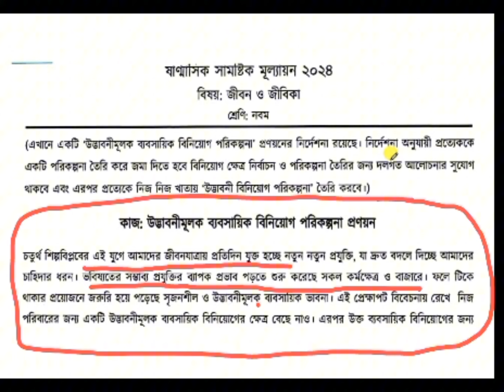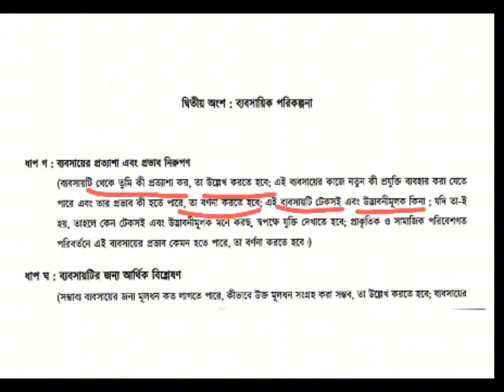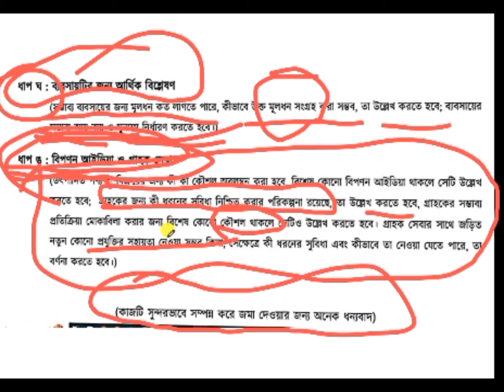৯ম শ্রেণি জীবন ও জীবিকার প্রশ্ন ও সমাধান || সান্মাষিক সামষ্টিক মূল্যায়ন ২০২৪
৯ম শ্রেণি জীবন ও জীবিকা প্রশ্ন ও সমাধান। সান্মাষিক  সামষ্টিক মূল্যায়নের প্রশ্নপত্র ও সমাধান।  সান্মাষিক সামষ্টিক মূল্যায়ন ২০২৪।

class nine Jibon & jibika questions & solution. Half yearly exam questions & solution 2024.new curriculum questions & solution.